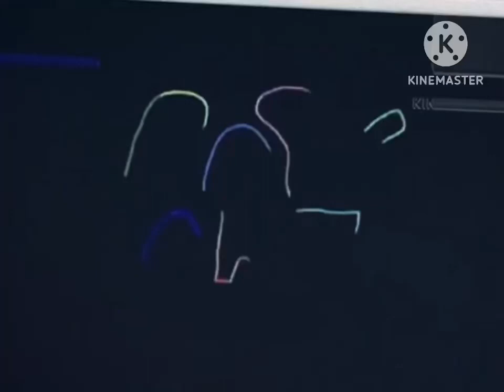baby tv art toucan 2